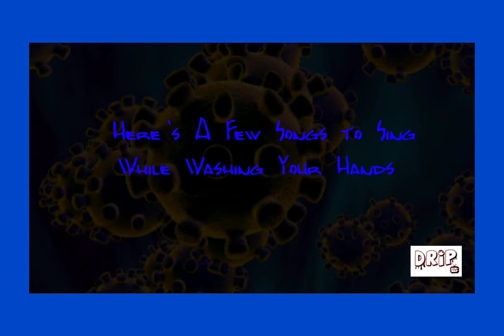PSA: Wash Your Hands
The CDC says: "There is currently no vaccine to prevent coronavirus disease 2019 (COVID-19). The best way to prevent illness is to avoid being exposed to this virus. (So) Wash your hands often with soap and water for at least 20 seconds especially after you have been in a public place, or after blowing your nose, coughing, or sneezing."

3️⃣❎ | DRIPTV757 | 👀💧📺